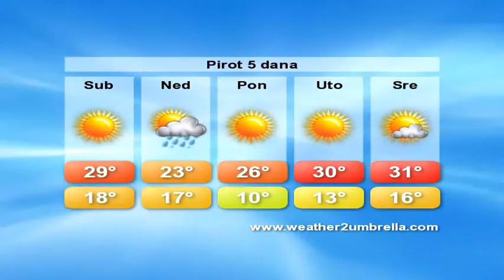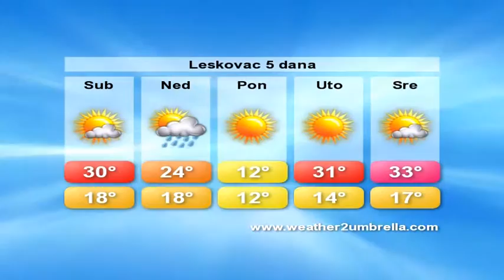belami.rs - vremenska 16.08.2014.